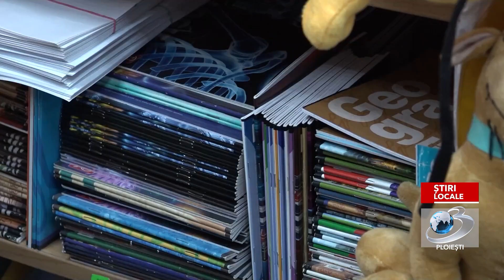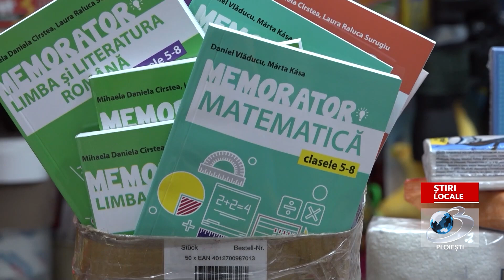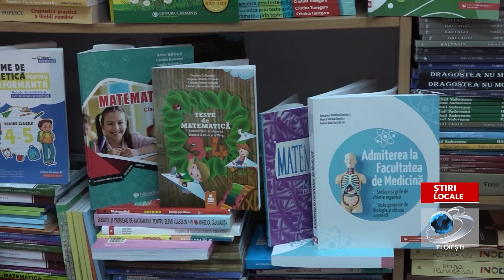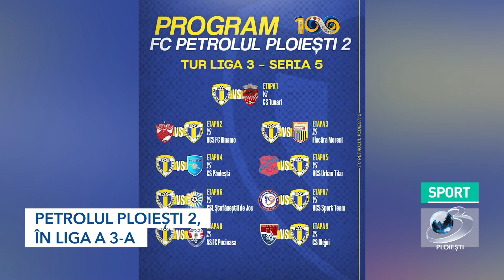JURNAL MATINAL - 22 08 2024